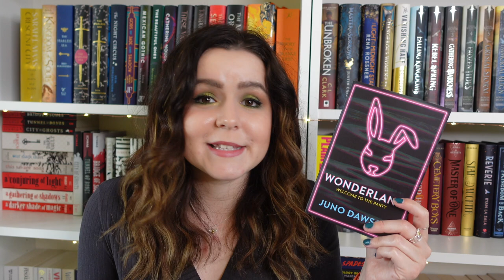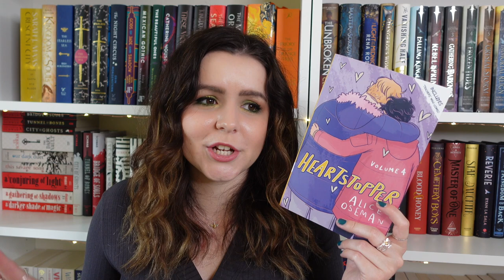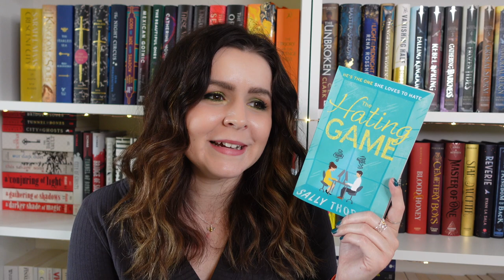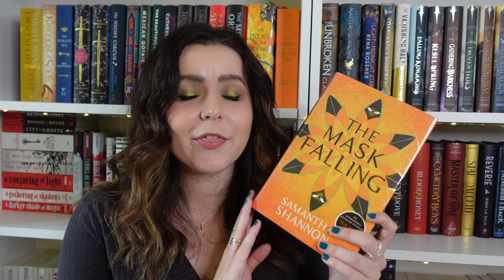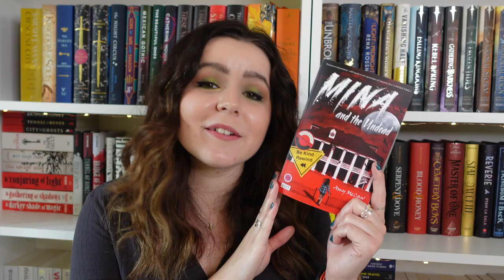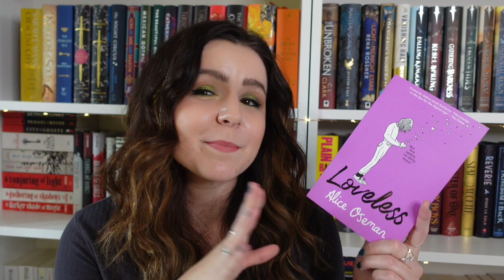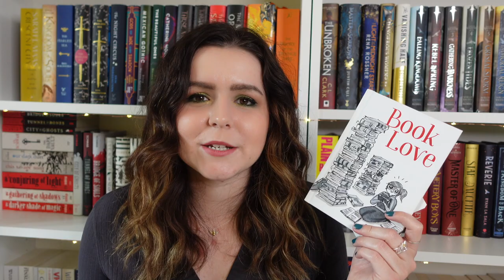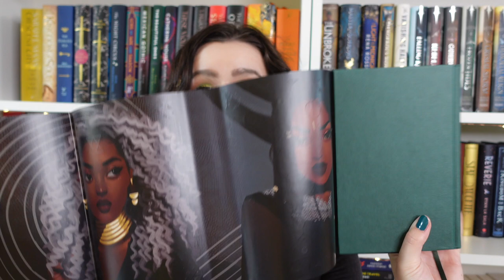Freaking out over the best and worst books of the year + reading stats | Mid-year book freak out tag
I'm taking part in the mid-year book freak out tag! Questions are below 📚

Tag Questions:
1. Best book you’ve read so far in 2021?
2. Best sequel you’ve read so far in 2021?
3. New release you haven’t read yet but want to?
4. Most anticipated release for the second half of 2021?
5. Biggest disappointment?
6. Biggest surprise?
7. Favourite new author (debut or new-to-you)?
8. Newest fictional crush?
9. Newest favourite character?
10. A book that made you cry?
11. A book that made you happy?
12. The most beautiful book you’ve bought or received this year?
13. What books do you need to read by the end of the year?

5 star ⭐️ Blew my MIND, AMAZING!
4 star ⭐️ I reaalllly loved it, but it wasn't quite mind blowing
3 star ⭐️ Liked it a lot, but it wasn't a special read for me
2 star ⭐️ I can see the merits, but it wasn't for me
1 star ⭐️ Nope. Just nope.